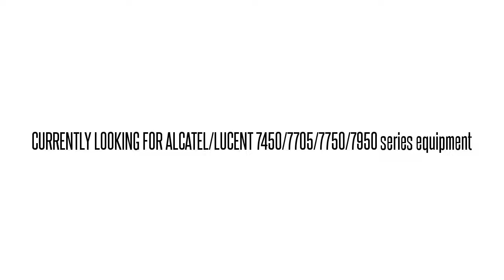3EM00104BN01 WMW2E0SCAA 1690-OADM 1690 OC48 CHANNEL CARD